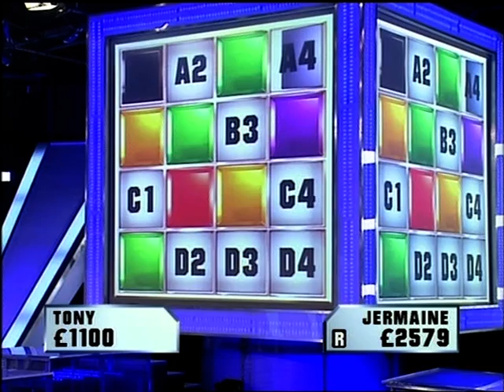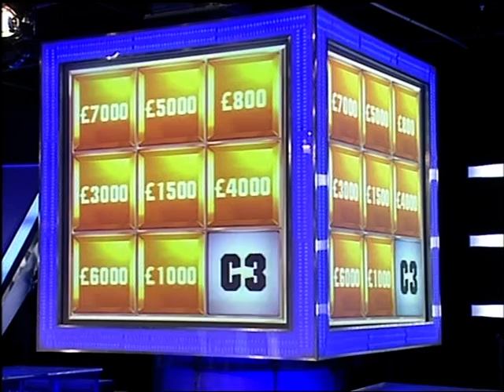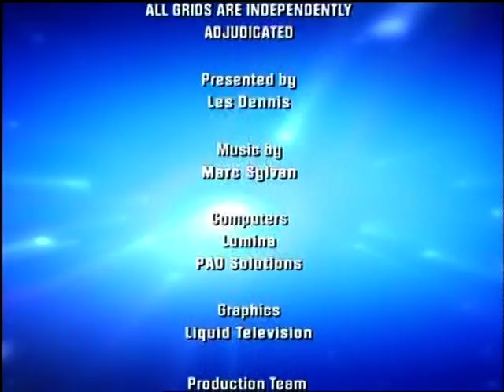In The Grid Ep #04, 02 11 06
Episode 4. Channel 5 gameshow presented by Les Dennis. Thanks so much to Chuck D for sending me this episode.